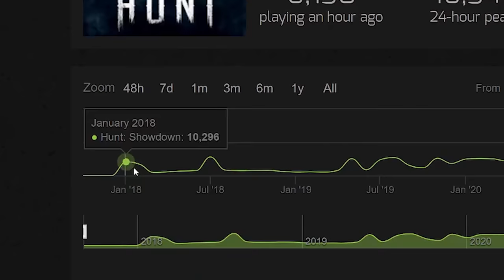HUNTING PLAYERS WITH THE ELEPHANT GUN - Hunt: Showdown Gameplay 4K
▼ My Accessories ▼